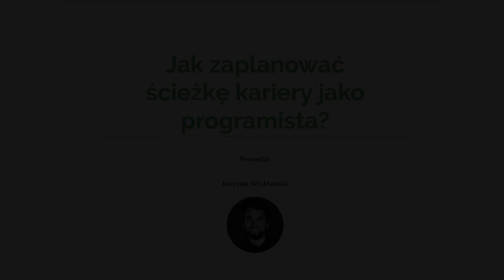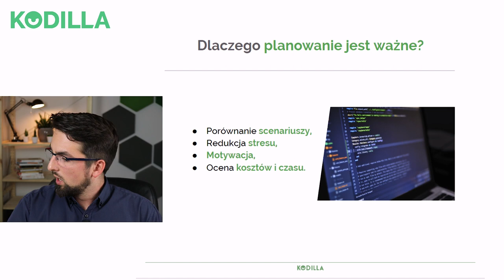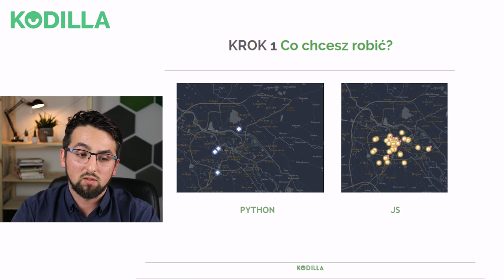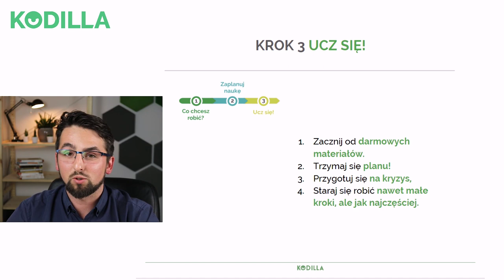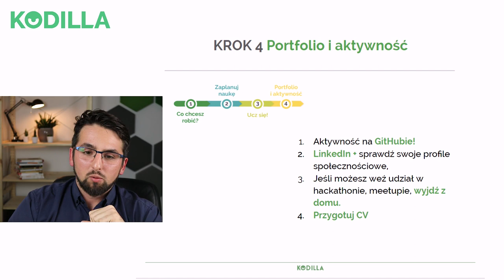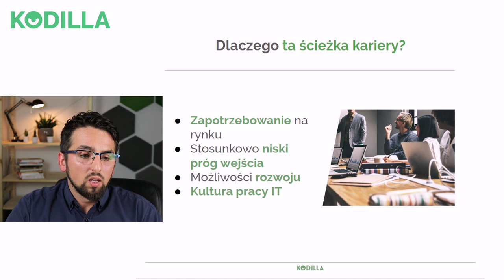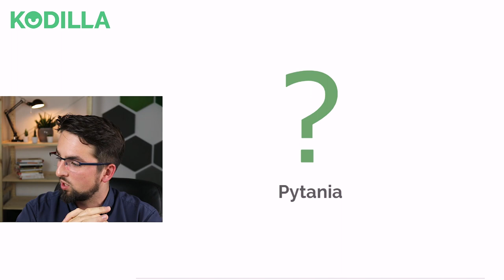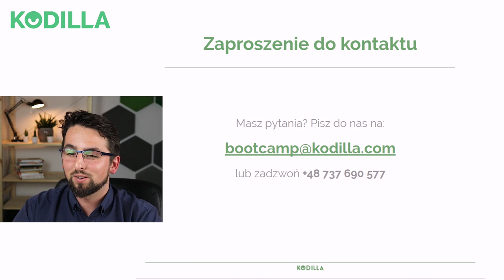Darmowy webinar: planowanie ścieżki kariery jako programista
Planowanie jest jedną z najważniejszych czynności przy każdym procesie. Dlatego jeżeli myślisz o czymś tak ważnym jak przebranżowienie się, to właśnie od niego warto zacząć. Na tym webinarze omówimy jak planować, żeby odnieść sukces, co wziąć pod uwagę jeśli dopiero zaczynasz swoją ścieżkę i ile czasu i pieniędzy będziesz potrzebować na cały proces. Zapraszamy!